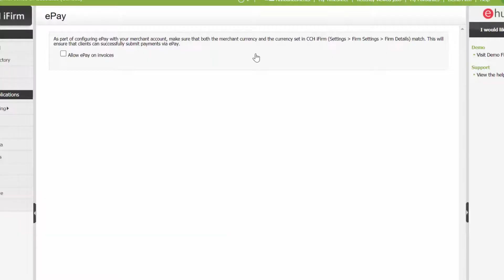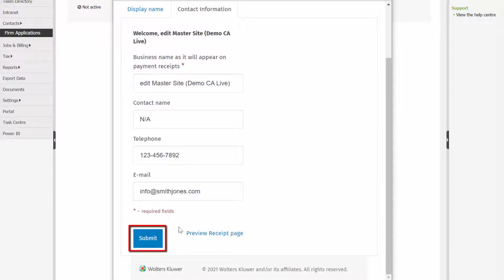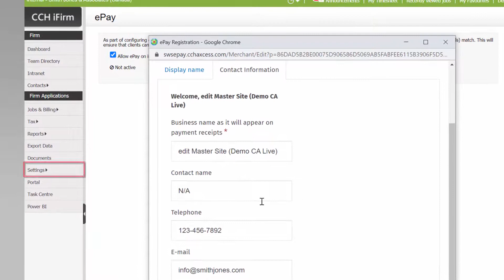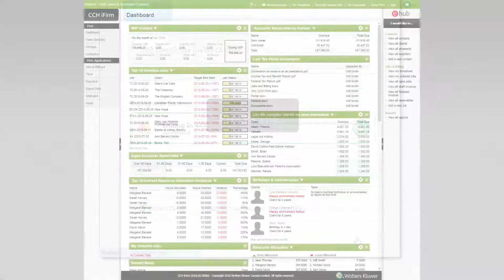Setting Up ePay